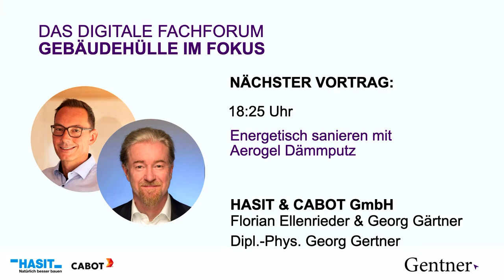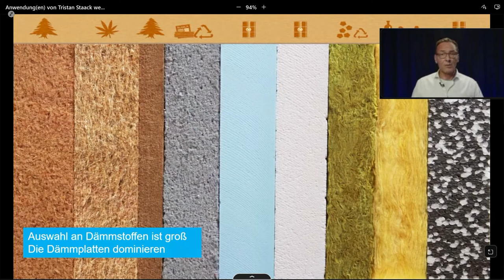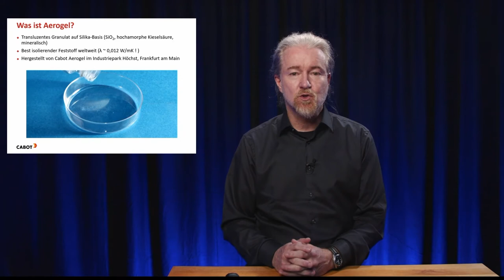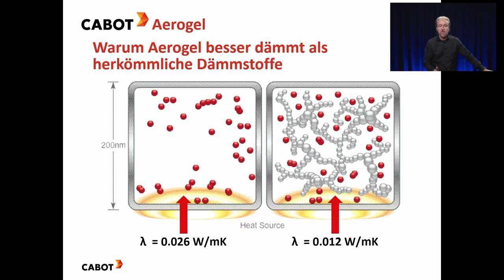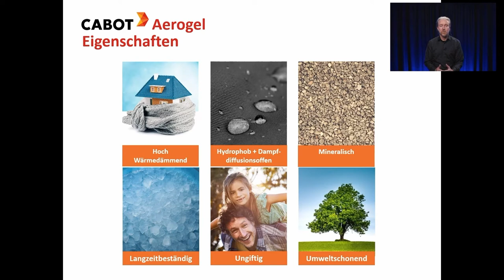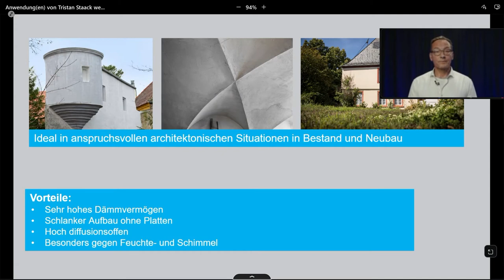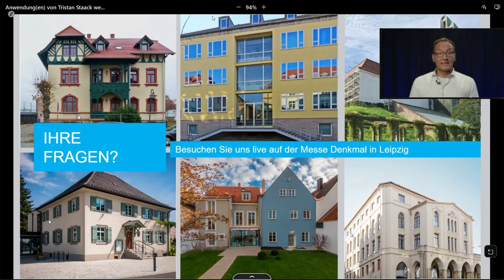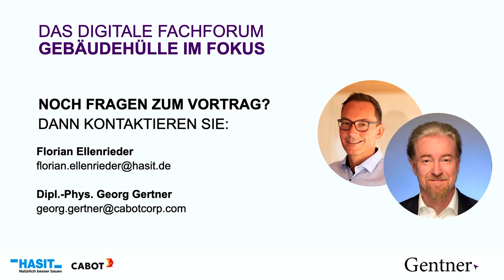Energetisch sanieren mit Aerogel Dämmputz | Hasit Trockenmörtel GmbH / CABOT CORP.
Erklärung: Was ist ein Dämmputz
Technische Daten – Leistungsfähigkeit
Anwendung bei der Sanierung und im Denkmalschutz
Unbedenklichkeit der Zusammensetzung
Details zum Aerogel
Realisierte Sanierungen – hier wurde der Dämmputz eingesetzt